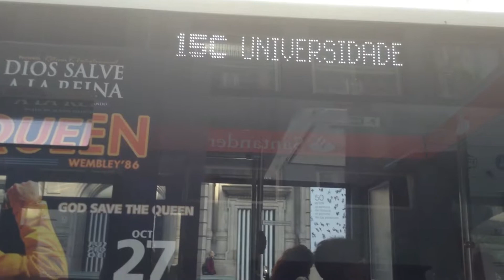that is the 15C bus in Vigo